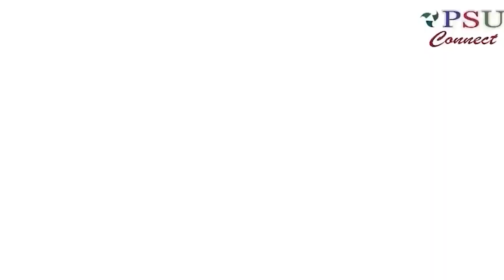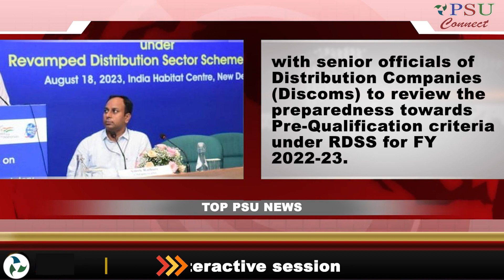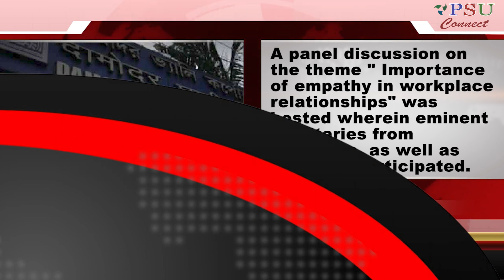DMRC, NBCC sign MoU to collaborate on infrastructure projects | Today's Top News, August 21, 2023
1. DMRC, NBCC sign MoU to collaborate on infrastructure projects

A Memorandum of Understanding (MoU) was signed today between the Delhi Metro Rail Corporation (DMRC) and NBCC (India) Limited to collaborate on infrastructure projects in India and abroad.

The MoU was signed by Dr. P.K Garg, Director (Business Development)/DMRC, and Shri Saleem Ahmad, Director (Projects)/NBCC in the presence of Dr. Vikas Kumar, Managing Director/DMRC and Shri P.K.Gupta, Chairman & Managing Director, NBCC (India) Ltd.

2. Finance Minister Sitharaman chaired a session in Kevadia, Gujarat

3. PFC inked loan agreement with Japan Bank

4. IREDA Signs MoU with MNRE, Revenue target set as Rs 4350 cr

5. PFC organised RDSS workshop and interactive session

6. DVC organizes HR Meet 2023

7. ONGC Videsh Secures 3-Year Extension to Explore South China Sea Block 128

8. BEL's yet another step towards Atmanirbhar Bharat